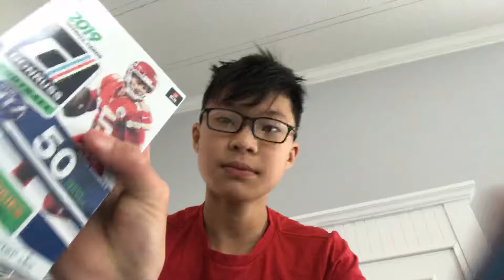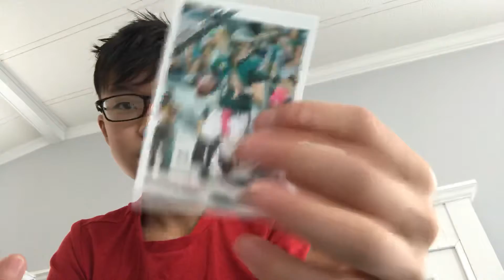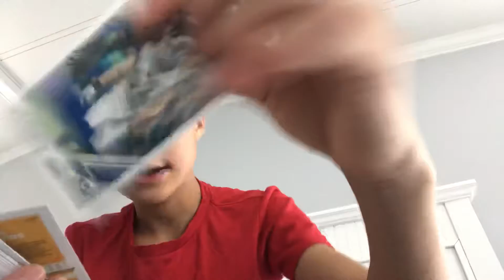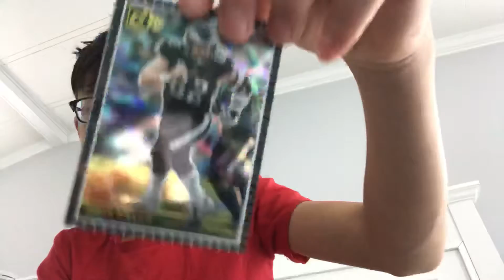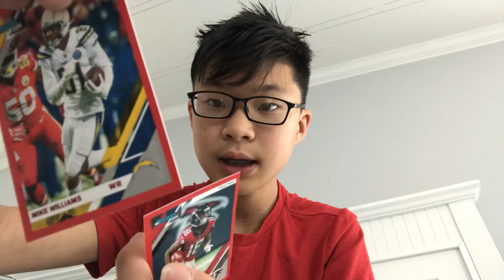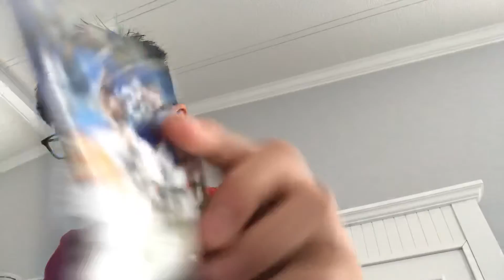Football card opening